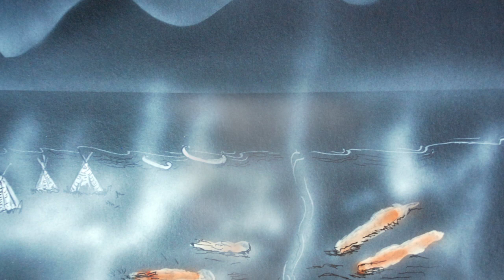Etuk KATAQ Sa'sewa'tu'tis Tela'sik Aknutmaqn?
A Mi'kmaq modern legend. Produced, directed, edited and post for UINR / Parks Canada by Madeline Yakimchuk of GRYPHON media productions. Production Manager: Laurén M.E. Hardy. First Assistant Director: Laurén M.E. Hardy. Additional Videography by Michael G. MacDonald. Legend told around a campfire by Albert Marshall, Anthony Morris and Monique Cantin,  and illustrated by Dozay. French and Mi'kmaw versions available.